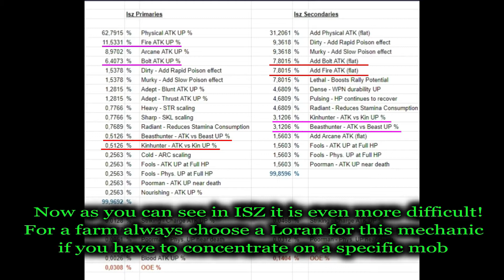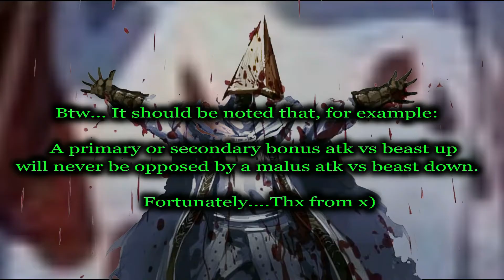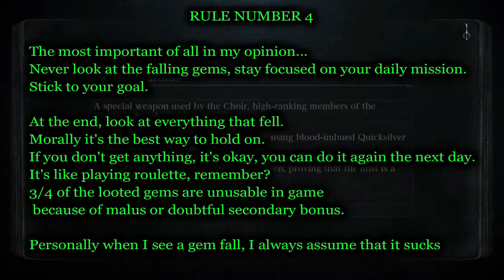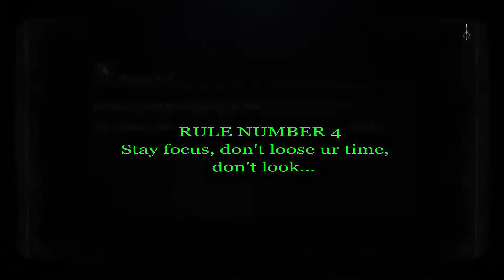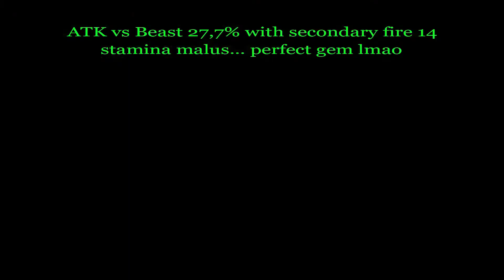Bloodborne gems [Casino Farm explanation] Atk vs Beast/Kin bonuses // FR subtitles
How to farm Atk vs Beast/kin up gems? Here is the best way : Casino Farm.

Morally this technique is perfect to stand up to this horrible droppin gems system.
If you like optimize to perfection, this game drives you crazy x).
And this routine will make you see all this in a different way.
It's a pure mental conditioning.

As far as the classic setup is concerned, it went pretty quickly in the end.

But once I had what I wanted, I still imposed this routine on myself for 2 years to try to get Out of shape gems with the madman.

I now have some crazy setups hahaha.
No edited chalices, I found myself offline without PS+ for a very long time, I just kept my favorite dungeons.

The 3 glyphs I'm showing in video.

I've been doing this for over 2 and a half years, it's paid off for me.

(old clips - 2019)
Bloodborne: Beasthunter/Kinhunter Damp Blood Gem Farming Method

You want vs Beast/Kin setup, glyphs ect ect ?

00:00:00 ABOUT % DROP RATE GEMS
00:01:16 ROUTINE EXPLANATION
00:01:52 MY 4 RULES FOR THIS ROUTINE
00:02:47 FARM BEGINS (50 TRIES)DAILY MISSION
00:03:41 SURPRISE AFTER 4 TRIES
00:03:55 MISSION CONTINUE
00:04:27 DAILY MISSION CLEAR
00:04:38 CHECK THE RESULTS
00:04:55 RNG IS MY THING ^^
00:05:08 CLARIFICATION
00:05:25 NEVER GIVE UP BTW
00:05:56 RNGESUS IS MY B*TCH x)

Comment farmer des gemmes Att vs Monstre/Etr cos ? Voici le meilleur moyen : le farm Casino.
Moralement cette technique permet de tenir bon face à cet horrible système du loot des
gemmes. Si vous aimez optimiser à la perfection, ce jeu vous rendra fou x).

Et ma routine vous fera voir tout cela d'une manière différente.
C'est un conditionnement mental en quelque sorte.

J'ai fait ça pendant plus de 2 ans et demi, et cela a porté ses fruits.
Franchement j'ai eu des gemmes de malade fada x).
Encore aujourd'hui lorsque que j'effectue des tests pour des contacts j'applique toujours cette routine, alors que je joue bien plus rarement a Bloodborne.
Pas de bras, pas de chocolat.
La patience est une vertue.

(Vieux clips de 2019, ayy j'ai retrouver ça sur mon disque dur externe)

Vous voulez les meilleurs Setup vs monstre/Etr cos, les glyphes ect ect ?